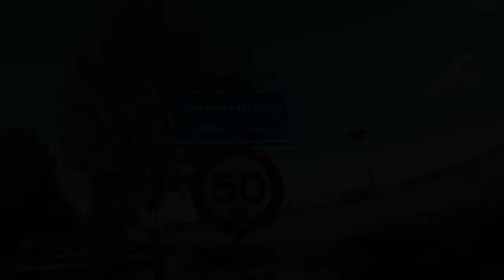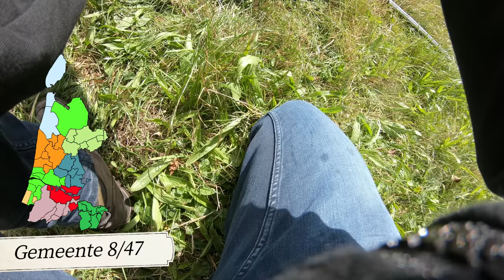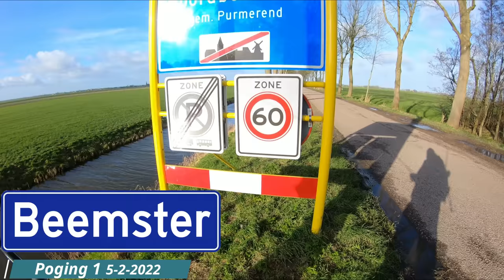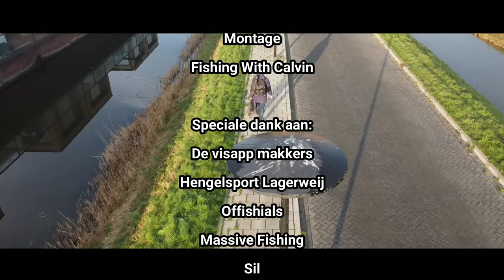IK VANG EEN SNOEK IN ELKE GEMEENTE VAN NOORD-HOLLAND!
47 Snoeken in 1 film! Na 2 jaar vissen is het eindelijk zo ver! Ik heb in elke gemeente van Noord-Holland een snoek gevangen! Pak wat eten en drinken want dit is een lange film!

00:00 – 01:22 – Intro
01:22 – 03:12 – Holland's Kroon
03:12 – 04:33 – Heemskerk
04:33 – 05:54 – Beverwijk
05:54 – 07:01 – Velsen
07:01 – 08:15 – Zaanstad
08:15 – 09:35 – Oostzaan
09:35 – 10:51 – Haarlem
10:51 – 12:20 – Bloemendaal
12:20 – 13:28 – Uitgeest
13:28 – 15:08 – Amsterdam
15:08 – 16:41 – Hoorn
16:41 – 19:15 – Enkhuizen
19:15 – 21:32 – Wormerland
21:32 – 24:04 – Purmerend
24:04 – 25:57 – Edam-Volendam
25:57 – 27:31 – Zandvoort
27:31 – 30:14 – Haarlemmermeer
30:14 – 32:28 – Bergen (NH)
32:28 – 34:17 – Heiloo
34:17 – 36:08 – Castricum
36:08 – 38:47 – Beemster
38:47 – 40:40 – Koggenland
40:40 – 42:41 – Heemstede
42:41 – 45:06 – Amstelveen
45:06 – 47:00 – Alkmaar
47:00 – 49:14 – Hilversum
49:14 – 51:25 – Uithoorn
51:25 – 52:34 – Heerhugowaard
52:34 – 54:57 – Laren
54:57 – 56:07 – Aalsmeer
56:07 – 58:10 – Langedijk
58:10 – 1:00:25 – Landsmeer
1:00:25 – 1:02:15 – Waterland
1:02:15 – 1:03:59 – Wijde meren
1:03:59 – 1:05:13 – Medemblik
1:05:13 – 1:06:55 – Diemen
1:06:55 – 1:08:37 – Weesp
1:08:37 – 1:10:06 – Stede Broec
1:10:06 – 1:11:57 – Huizen
1:11:57 – 1:13:01 – Gooise meren
1:13:01 –  1:14:50 – Schagen
1:14:50 – 1:16:37 – Blaricum
1:16:37 – 1:18:40 – Ouder-Amstel
1:18:40 – 1:21:43 – Drechterland
1:21:43 – 1:24:01 – Opmeer
1:24:01 – 1:25:58 – Den Helder
1:25:58 – 1:29:21 – TEXEL
1:29:21 – 1:30:40 - Credits

▬▬▬Video's die ook over deze challenge gaan:▬▬▬